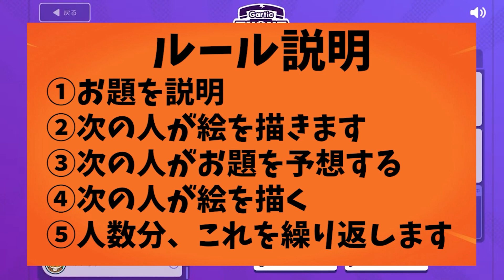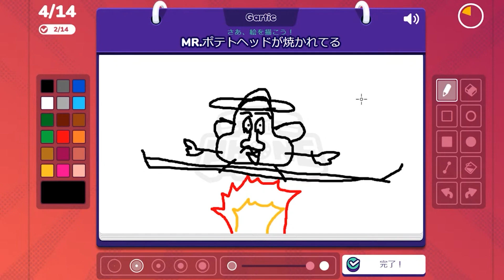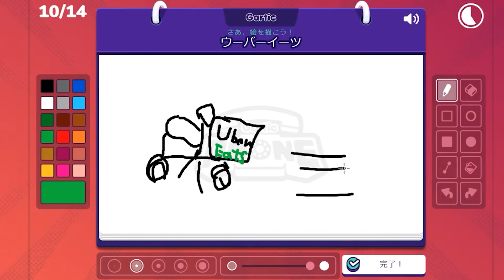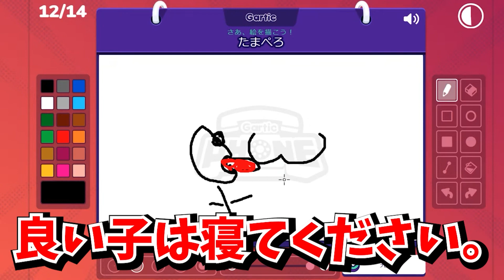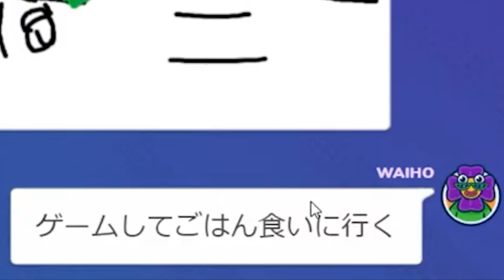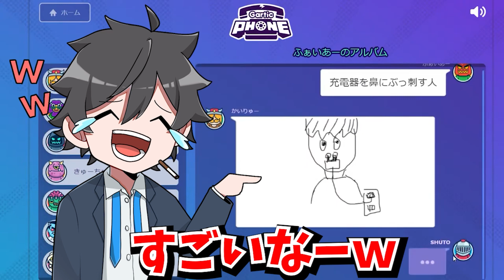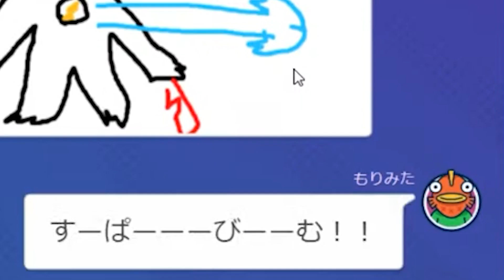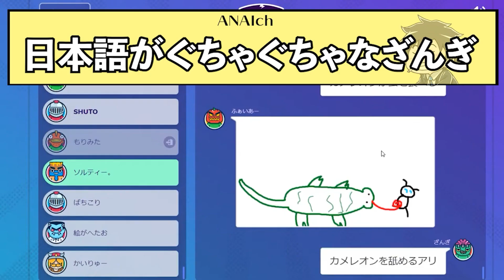ありけん鯖でやる伝言ゲームが世界一面白いｗｗｗｗｗ【Gartic Phone】